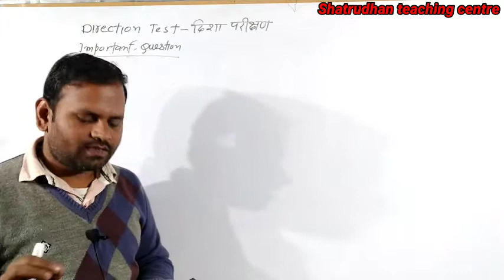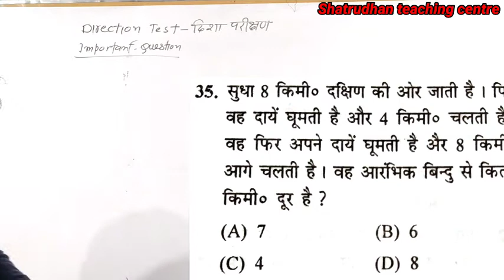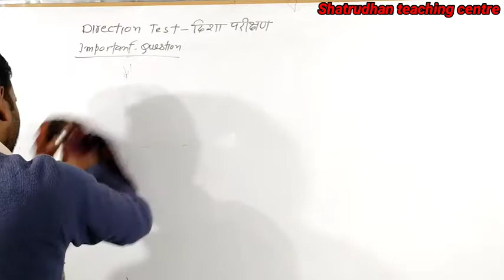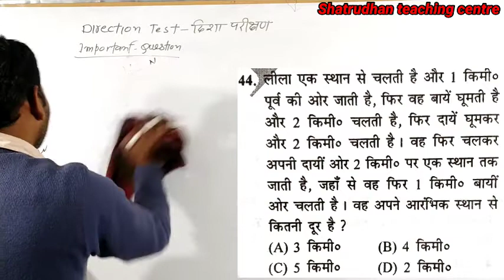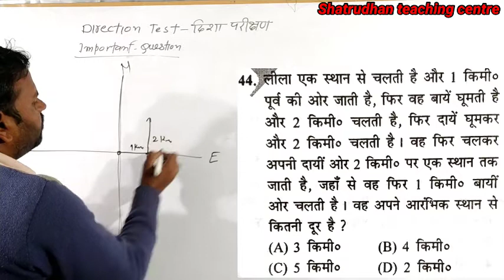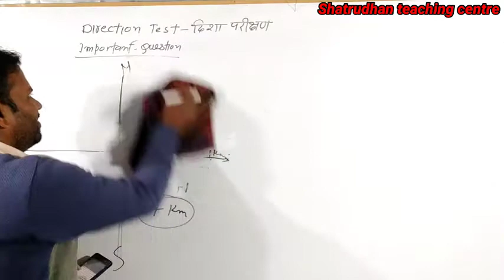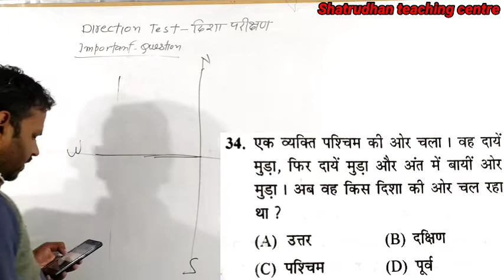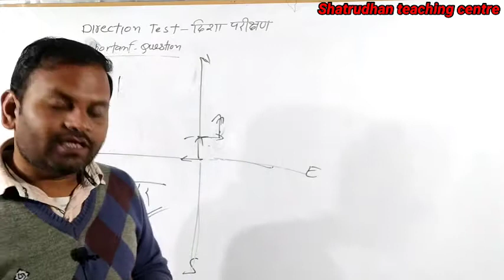Reasoning direction कठिन प्रश्न | direction test for all competitive exam | maths masti reasoning